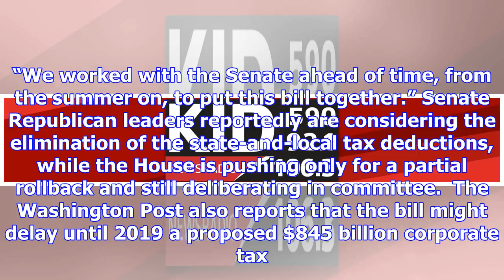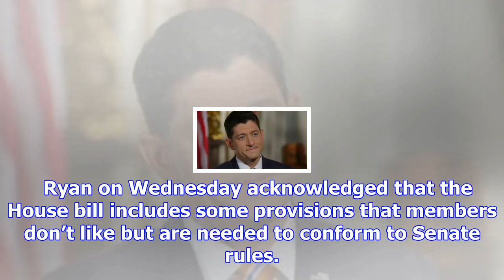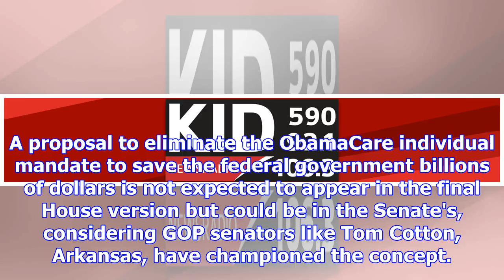Senate preps new tax bill: will changes threaten passage?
House and Senate Republican leaders were hoping to be united on tax reform to avoid a repeat of this...